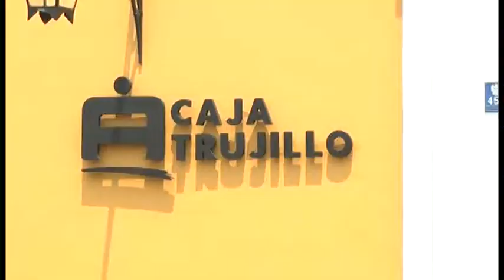Trujillo: Construirán nuevo local de Caja Trujillo en urbanización La Merced